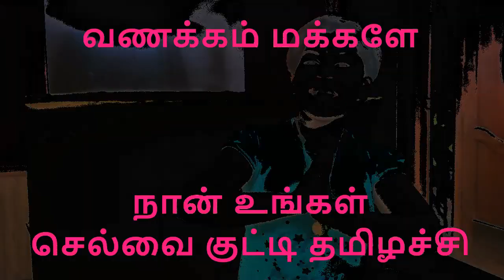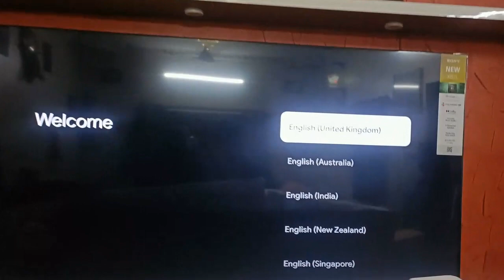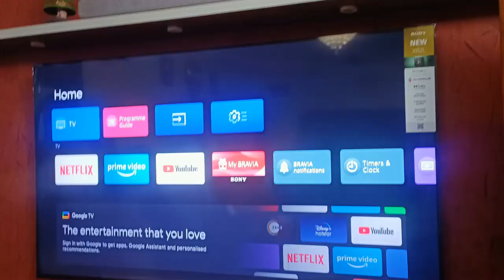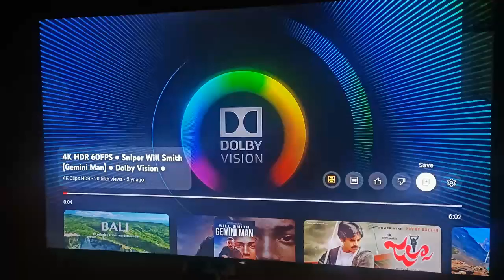Sony TV Unboxing at my Aunt House